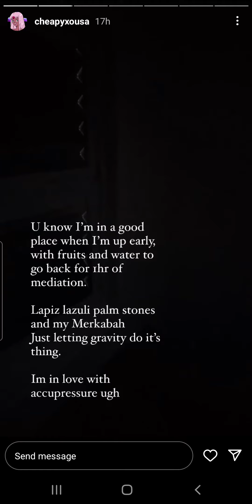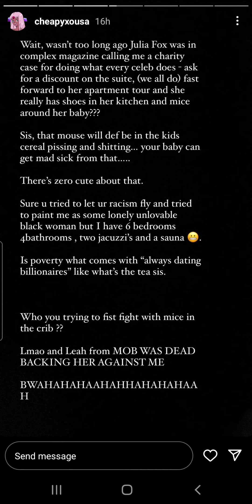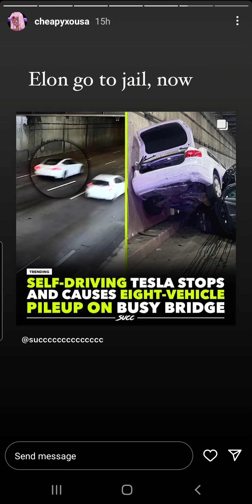Az on dreamtea